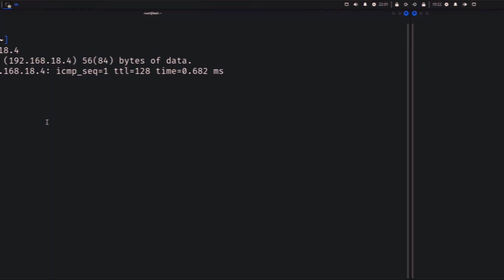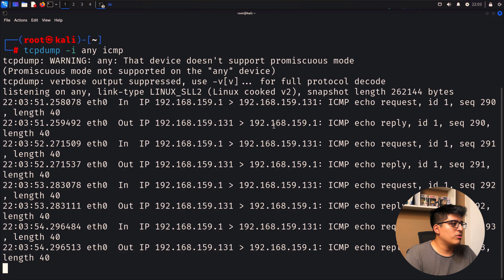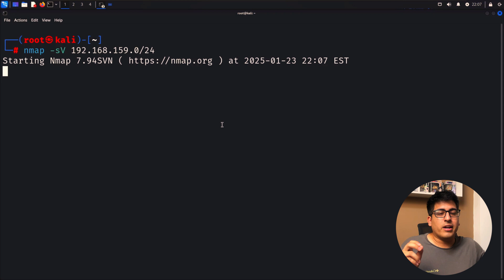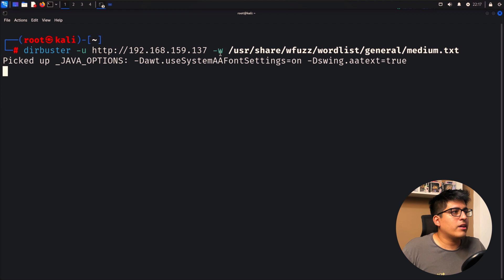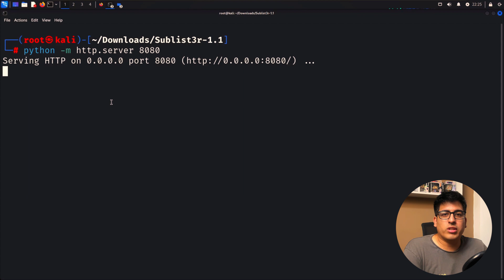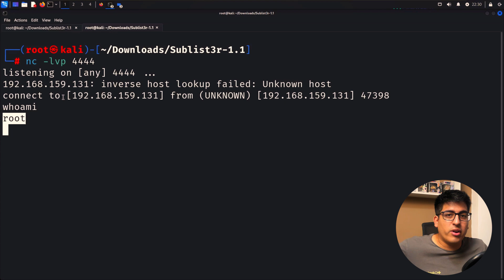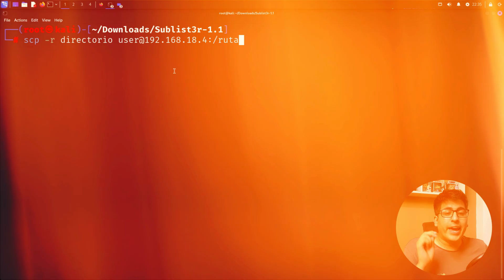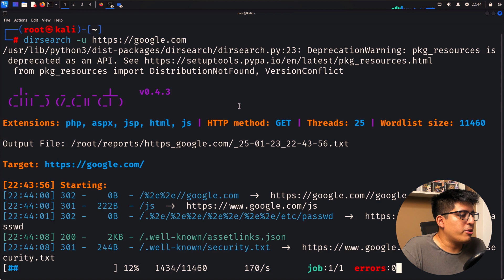💻 30 Comandos de Linux que Todo Hacker Debería Conocer | Guía Completa 2025 🔥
📌 Descripción optimizada para YouTube:
📌 ¿Qué es Linux? ¿Qué comandos usan los hackers? En este video, te explico de forma clara qué es Linux y te enseño 30 comandos esenciales que todo hacker ético o estudiante de ciberseguridad debería conocer.

Si estás estudiando ingeniería de sistemas, ciberseguridad o simplemente te apasiona el hacking, este video es para ti. Además, te dejaré un enlace en la descripción para descargar un PDF gratuito con todos los comandos que veremos aquí.

✅ Qué es Linux y sus distribuciones
✅ Comandos básicos y avanzados en Kali Linux
✅ Reconocimiento de red con Nmap
✅ Análisis de servicios y puertos
✅ Enumeración de usuarios y carpetas compartidas
✅ Fuzzing de directorios y subdominios
✅ Creación de reverse shells, uso de Metasploit y payloads
✅ Técnicas de fuerza bruta con Hydra y John the Ripper
✅ Cómo detectar vulnerabilidades con herramientas de escaneo

💡 Este video es una guía práctica para empezar tu camino en el hacking ético usando Linux.

📌 Timestamps:
00:00 ▶️ Introducción: ¿Qué es Linux y por qué lo usan los hackers?
01:00 🔹 ¿Qué es un sistema operativo Linux?
01:40 🔹 Distribuciones Linux: Ubuntu, RedHat, Kali, Parrot
02:10 🔹 Comandos básicos: ping, tcpdump, ifconfig
03:00 🔹 Ataque de tipo Ping Flood
03:30 🔹 Escuchando tráfico con tcpdump
04:10 🔹 Reconocimiento de red con nmap -sn
05:00 🔹 Escaneo de servicios y versiones con nmap -sV
05:45 🔹 Búsqueda de vulnerabilidades con scripts NSE de Nmap
06:30 🔹 Enumeración con enum4linux, smbclient, smbmap
07:20 🔹 Slemap y escaneo web
08:00 🔹 Fuzzing con dirb, dirsearch, sublist3r
09:00 🔹 Análisis de WordPress con wpscan
09:40 🔹 Detectar tecnologías web con whatweb
10:10 🔹 Servidor web rápido con python3 -m http.server
10:30 🔹 Introducción a Metasploit (msfconsole)
11:00 🔹 Creación de payloads con msfvenom
11:40 🔹 Reverse shell con netcat (modo escucha y ejecución)
12:30 🔹 Escaneo con searchsploit, nikto, curl, sslscan
13:10 🔹 Fuerza bruta con hydra, john, crunch
14:00 🔹 Conclusión y despedida